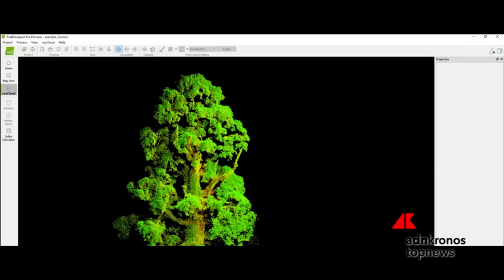Droni in 'difesa' delle sequoie giganti...